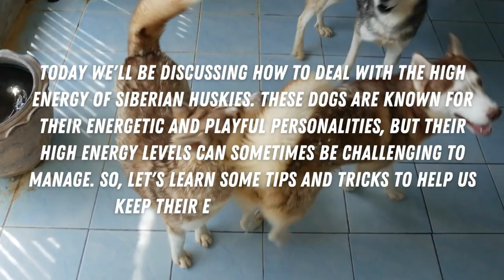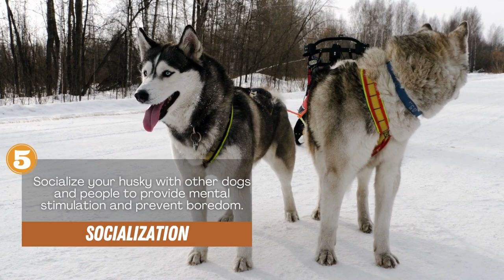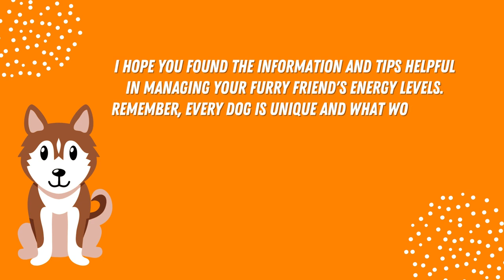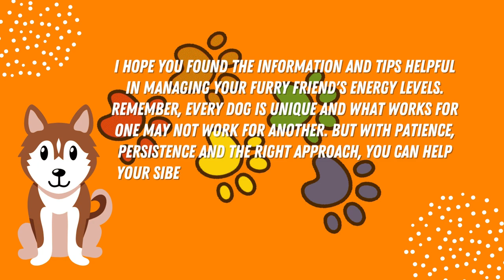10 Tips How to Deal with High Energy Level Siberian Huskies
In this video, we will give you 10 helpful tips on how to deal with a high energy level Siberian Husky. If you own a Husky, you know how energetic and active they can be. These tips will help you manage their energy and keep them healthy and happy. From exercise to mental stimulation, we cover all aspects of caring for a high energy Husky. Watch this video to learn how to keep up with your energetic pup!